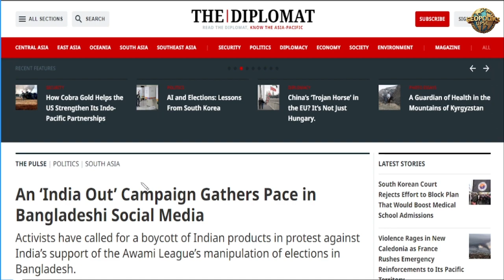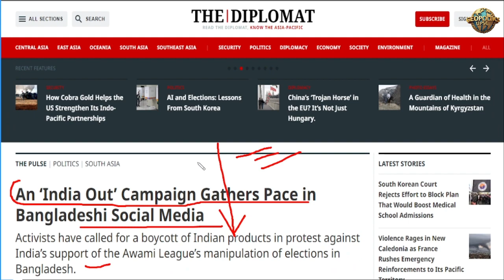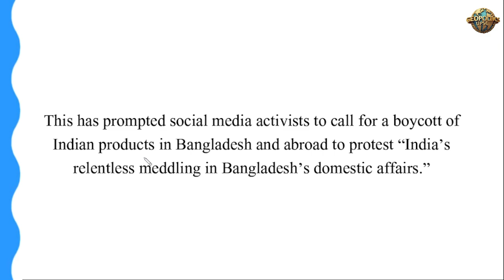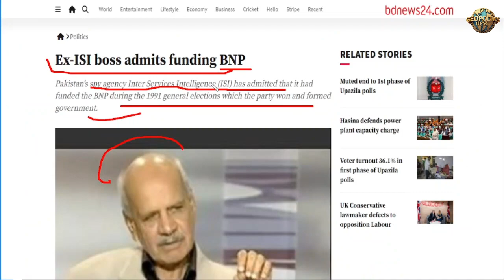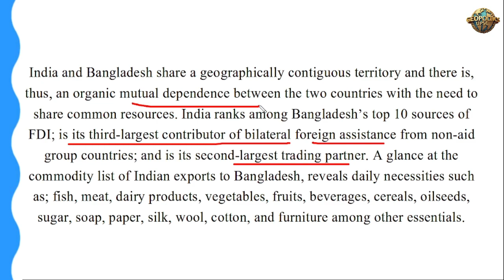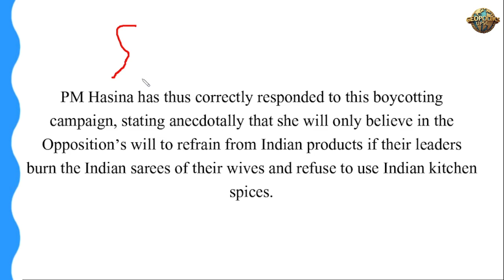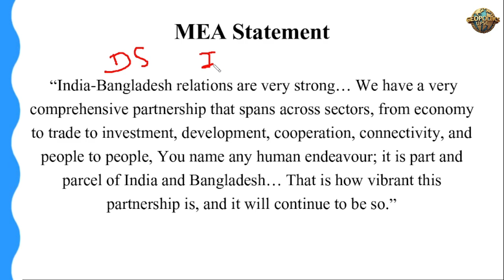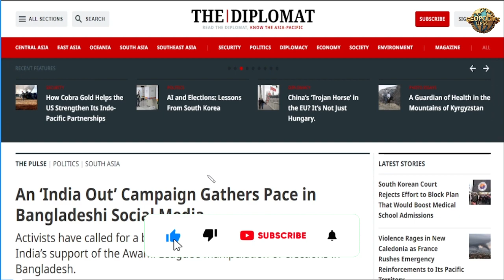Reel vs. Real: Examining Anti-India Sentiments in Bangladesh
The Geopolitics channel provides daily current-affairs-related videos, which are important
in UPSC, State PCS and various government exams.
Besides this, we provide UPSC Pre MCQs and UPSC Mains related various videos with insightful knowledge,
which will be helpful in your preparation.